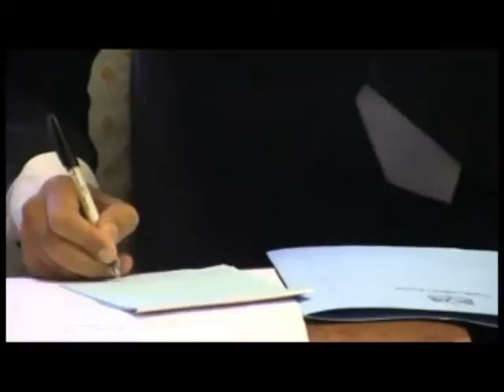Canciller egipcio entiende las reticencias a intervención militar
Agencia EFE.